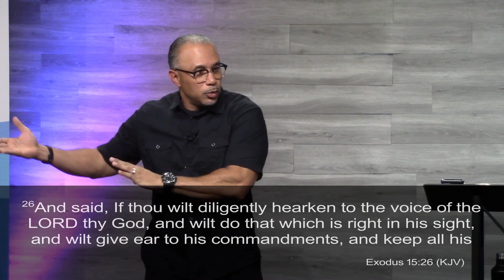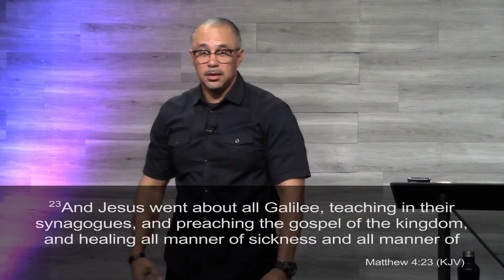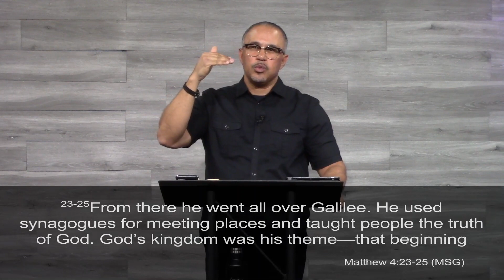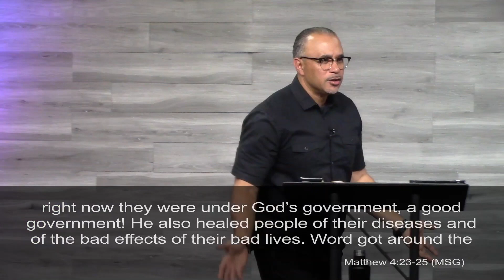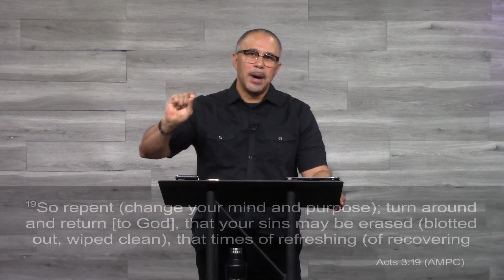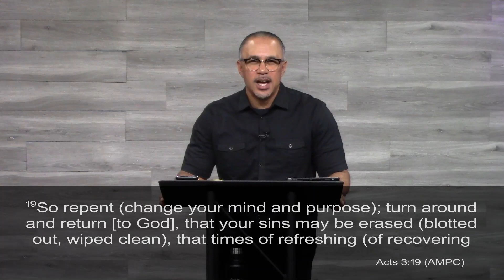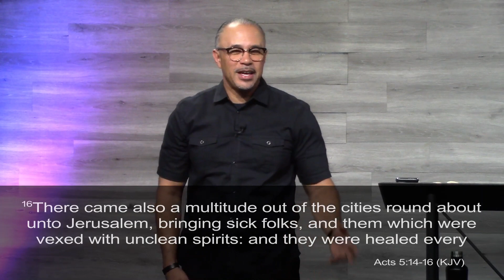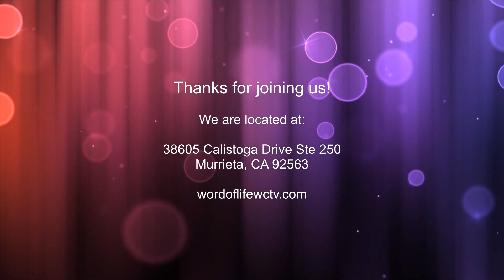Faith for Healing | Pastor Troy Batton